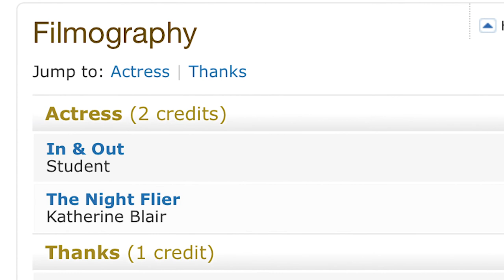The Night Flier - Movie Review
Screengoer Reviews The Night Flier! Starring Miguel Ferrer, Dan Monahan, and Julie Entwisle. Directed by Mark Pavia

The Night Flier clips and trailers from New Line Cinema. Spongebob clip from Nickelodeon Animation Studio and Viacom Media Networks. Twin Peaks clips from CBS Television Distribution and Showtime Networks. Original Story by Stephen King. Support the official releases.